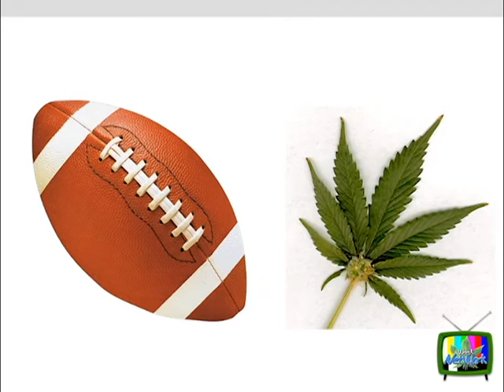Weed 3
weed funny weed, stoner jokes, weed comedy, hilarious marijuana pot-head jokes.

0:00 intro
0:04 recreational marijauna larger scale joke
0:18 craigslist weed for haircut joke
0:30 Sutari fully legalized weed bill joke
0:43 weed hat joke
0:53 super bowl riot legal rec weed joke
1:04 Stone Daily Weed Network wrap up

Hi I'm Stone Daily and Welcome to this week in weed

New York Senator Chuck Shumer said that Colorado and Washington should act
as experimental laboratories for recreational marijuana legalization to see
if it would work on a larger scale.

when the experiment works out I think we'll all need larger scales.

A man in Colorado is offering to trade his bus for 2 1/2 pounds of weed on
craigslist.

I didn't know we could do that. Anybody wanna give me a joint for a haircut?

New Jersey state senator Nicholas Scutari introduced a bill to fully
legalize marijuana in the garden state.

Many support this initiative despite the cirrculating rumors that

A man in Oregon wearing a weed hat was arrested for marijuana possesion.

The man reportedly told officers that he was glad he left his crack hat at home.

The two teams that are in the super bowl are from the states that have legalized
marijuana for recreational adult use.

Police are looking for the super bowl riots to look a little different this year.

this has been this week in weed, I'm Stone Daily from the Weed Network, toke up America

Smoking weed is fantastic for watching comedy. Stoner comedies are among the funniest forms of comedic communication. Getting the giggles is common among pot smokers. Pot-heads throughout the world love to laugh at ridiculous and funny entertainment. Although sense of humor varies from culture to culture, one thing that remains constant is marijuana makes everything easier to laugh at. These weekly update clips are designed for people who enjoy smoking cannabis and laughing at the hilarious Stoned Daily reports. The Weed Network is proud and happy to bring free funny stoner news entertainment to people throughout the world.